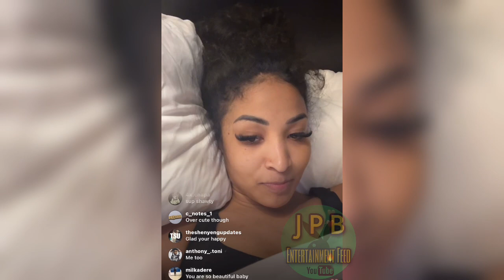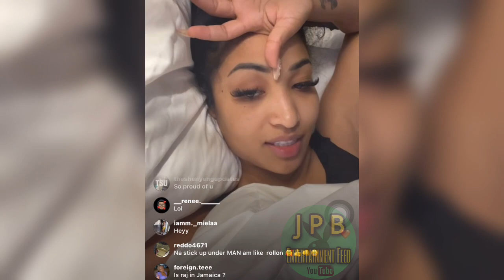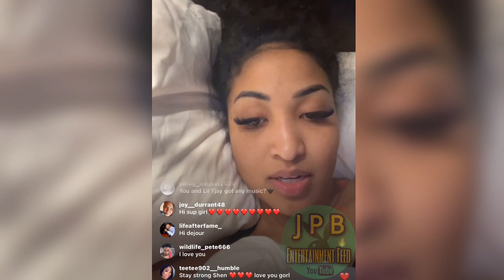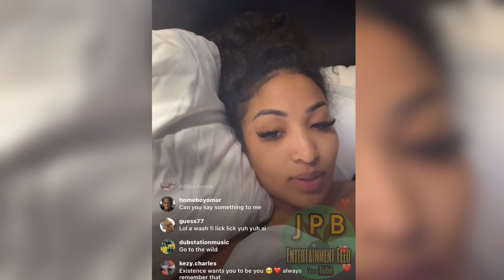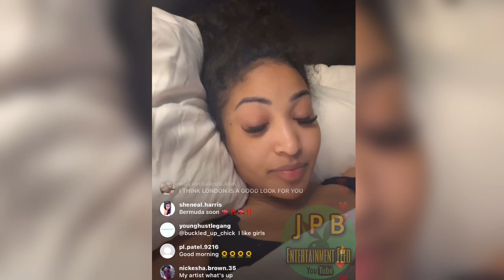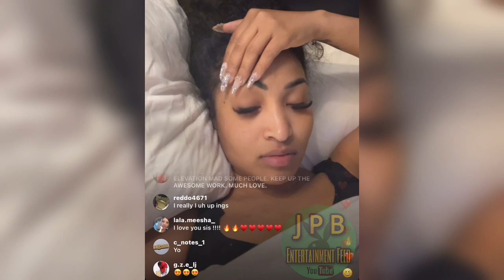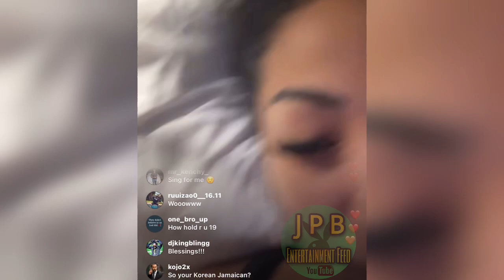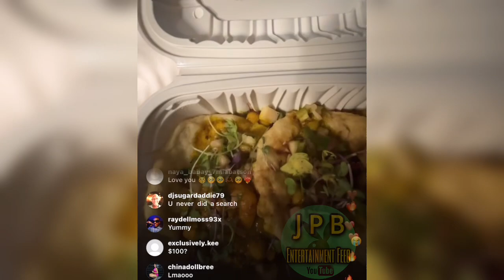YO‼️ SHENSEEA WAS A P0RNST⭐️R ⁉️😳 | her BEST FRIEND STOLE from her | She TELLS IT ALL‼️ *MUST WATCH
Shenseea vents to her fans. She TELLS IT ALL about her family,  her bestfriend who stole from her, disappointment in management regarding her album Alpha and her preference regarding men. This is a must watch.